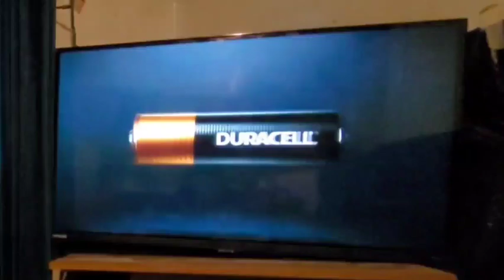Macy's Black Friday Early Access.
$799 Collyn Leather Sofas.

No Interest Paid In Full With 36 Months.